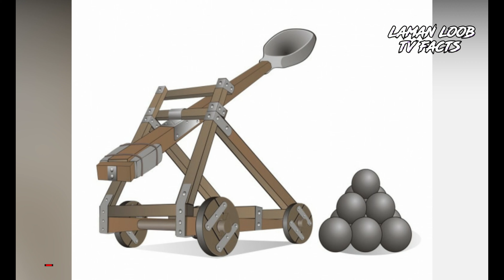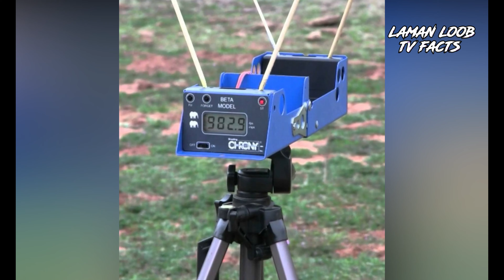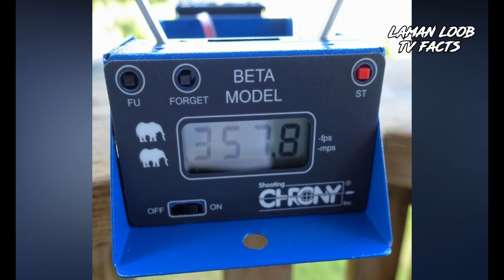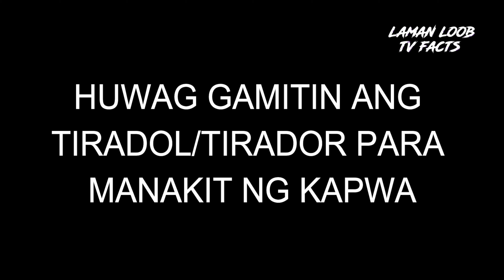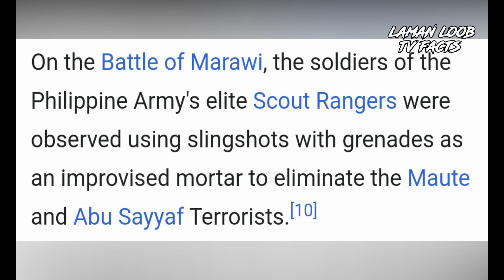ANG KASAYSAYAN NG ARMAS NA SLINGSHOT O TIRADOR | Padayon Channel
Ang kasaysayan ng armas na slingshot o tirador.

Ang Padayon Channel ay naglalayong makapagbigay at makapagpalawak ng mga kaalaman at karunungan tungkol sa iba't ibang bagay, kwento,storya, kasaysayan at marami pang iba. Walang ibang hangad ang Padayon Channel kundi ang makapagbahagi ng mga dagdag na impormasyon at detalye para sa ating lahat.

Suportahan po natin ang Padayon Channel,
Maraming Salamat.